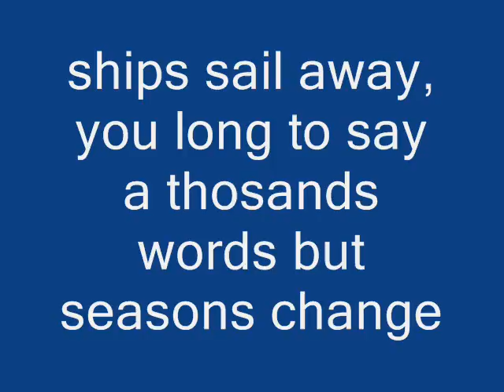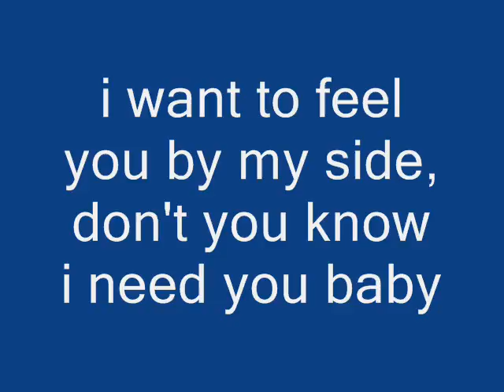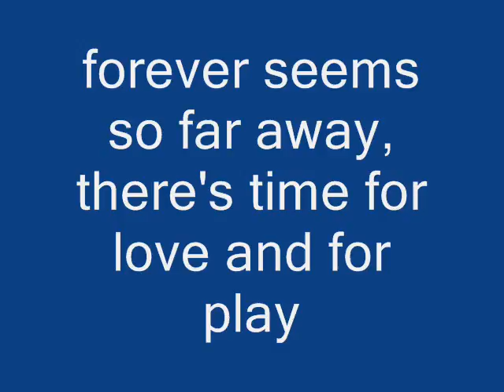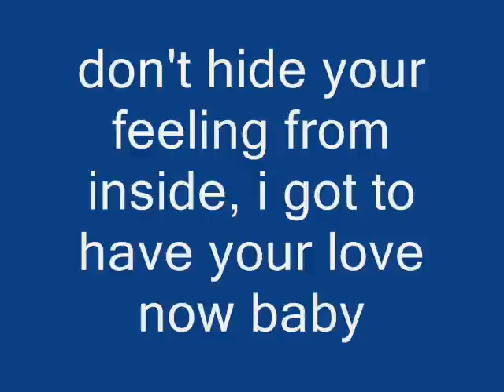better do better 28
seasons change